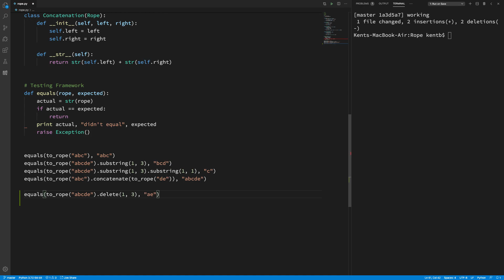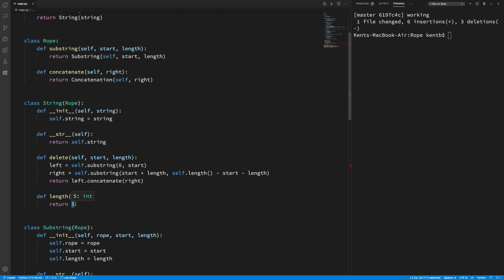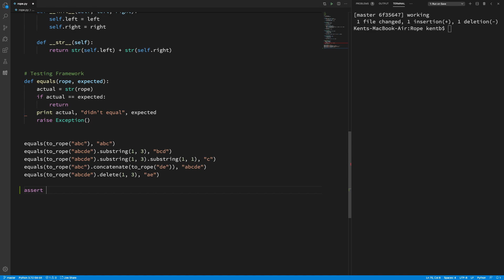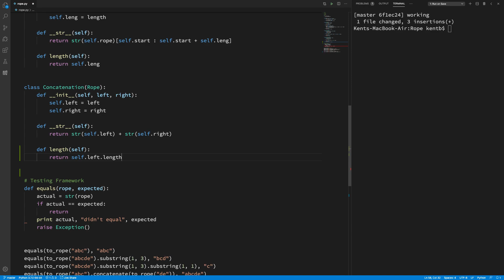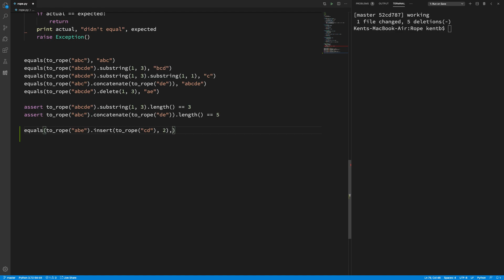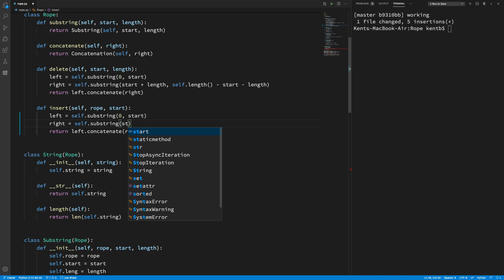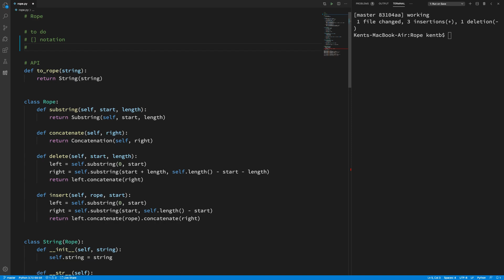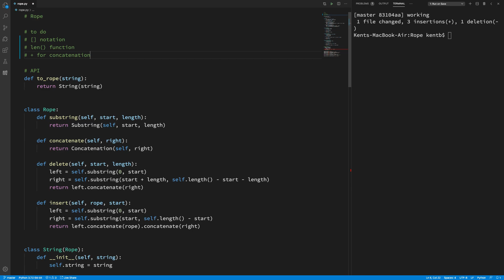TCR test && commit || revert -- Rope in Python 2/3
TCR test && commit || revert is an alternative programming workflow similar to TDD. Run the tests after every change. If they pass, commit. If they fail, revert to the last passing state. As you'll see, this means that changes that don't work just *poof* disappear. Putting changes at risk creates a powerful incentive to make changes in teensy tiny steps.

In this episode we finish the "make it run" phase, getting all the essential test cases passing.